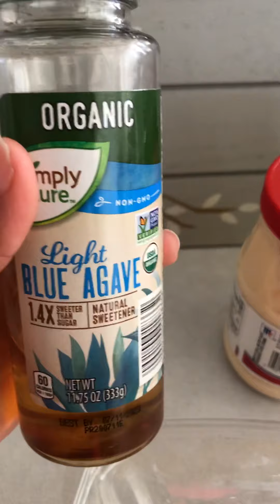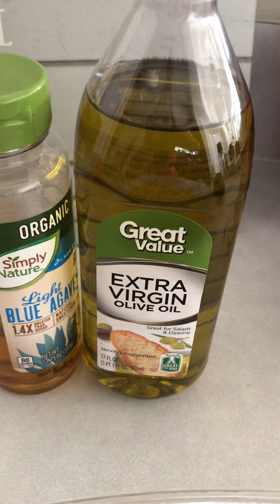Cómo cuidar tu cabello desde casa 🏠